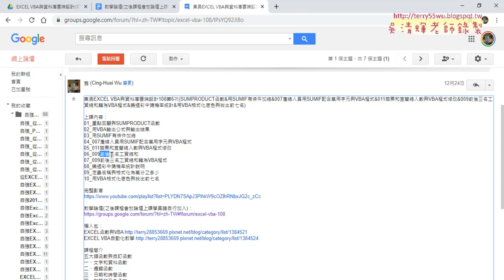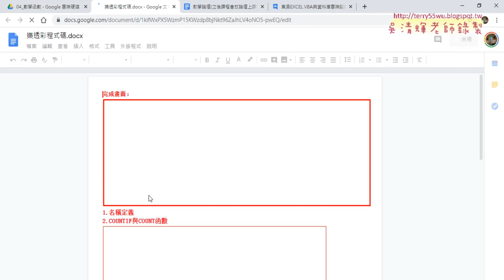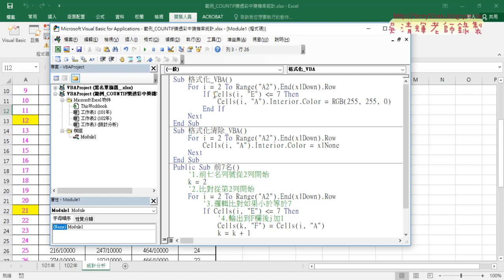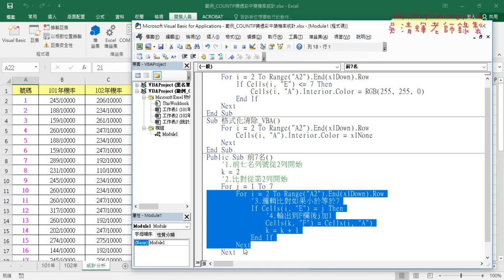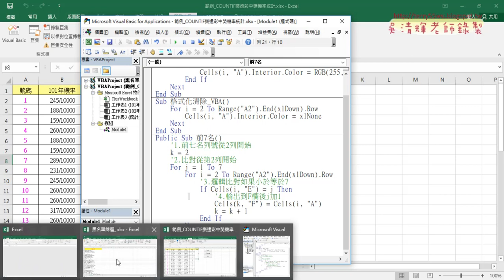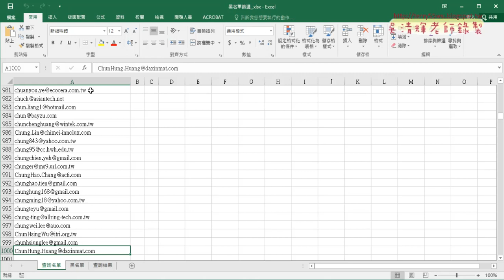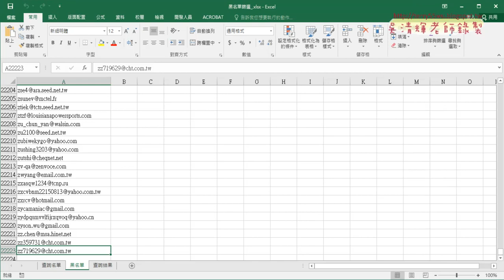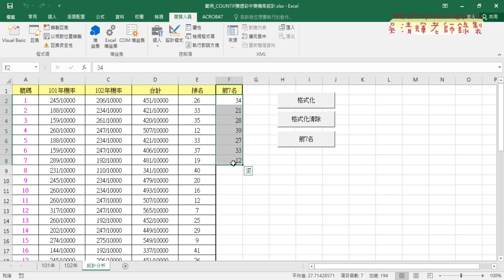01 重點回顧與樂透彩照順序輸出